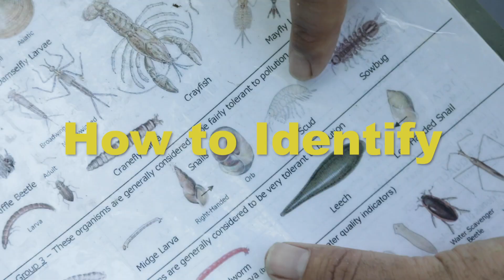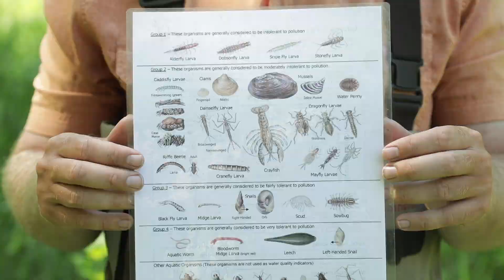How to Choose a Fly & Macroinvertebrate Identification- Minnesota Trout Unlimited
This video will teach you how to catch and identify macroinvertebrates. In doing so you know which fly to use when fly fishing on a trout stream.

Funding provided by the Minnesota DNR R3 Grant.